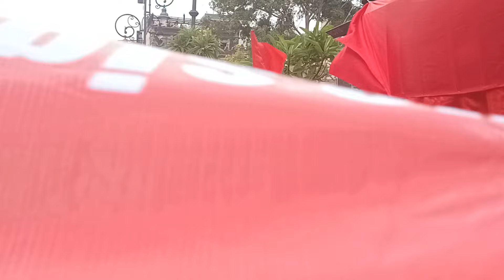Mitin 1° de Mayo. Partido Comunista de México.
Ciudad de México. 1 de mayo de 2024.